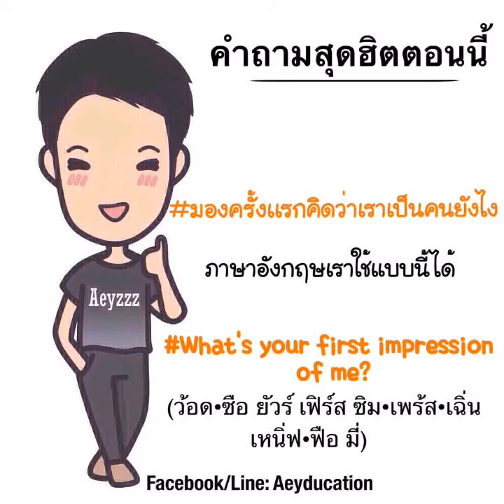มองครั้งแรกคิดว่าเราเป็นคนยังไง? ถามเป็นภาษาอังกฤษง่ายๆว่า Ep.1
"มองครั้งแรกคิดว่าเราเป็นคนยังไง?"
ถามเป็นภาษาอังกฤษง่ายๆว่า

"What's your first impression of me?"

คลิ๊กเข้าไปฝึกออกเสียงให้เป๊ะกันได้เลยนะจ๊า

เรียนภาษาอังกฤษสนุกๆที่ Aeyducation
Line/Facebook: Aeyducation